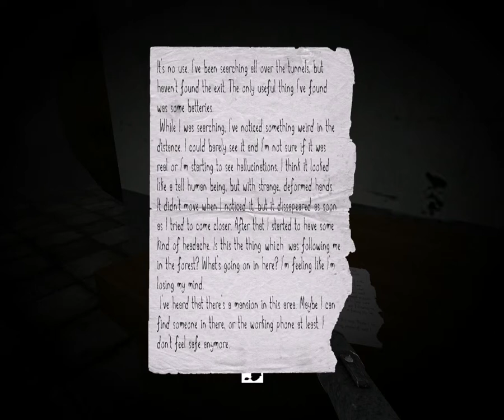Let´s Play SlenderWoods #002 Keller des Schreckens